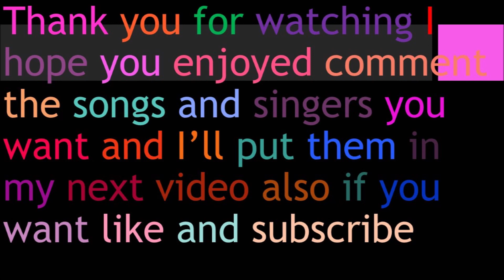You’re All The World To Me Glee Lyrics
Originally By: Fred Astaire
Performed By: Emma Pillsbury & Will Schuester
Sung In: Season 4 Episode 15 Girls (And Boys) On Film